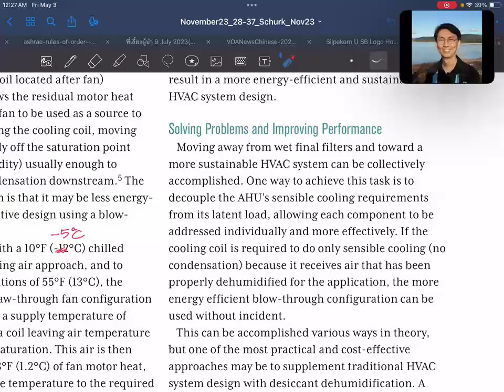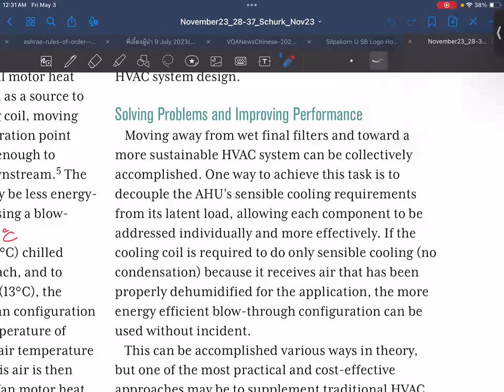SUSB Reading EP061 Avoiding Wet & Moldy AHUs (11)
SUSB Reading EP061:

Article name: Improving HVAC Sustainability and Performance: Avoiding Wet & Moldy AHUs in Critical-Care Facilities
Author(s): David Schurk
ASHRAE Journal, November 2023, pp. 28-37.